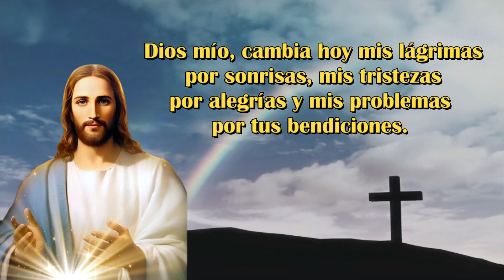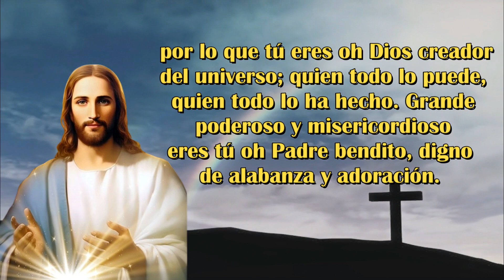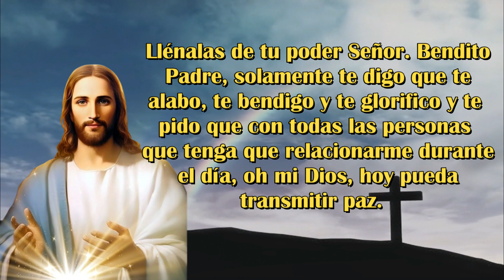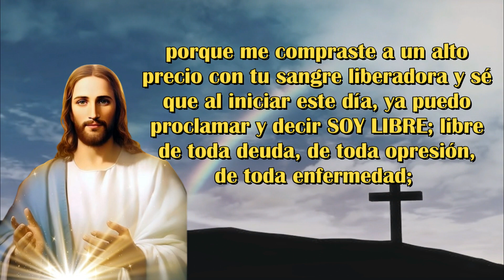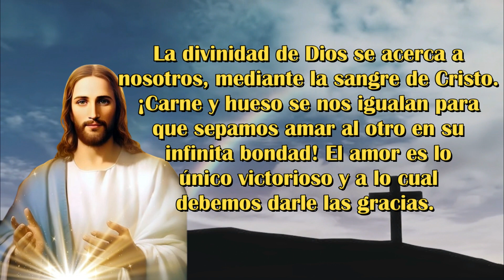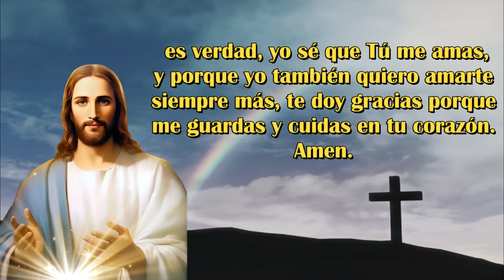Oración de la Mañana de Hoy Jueves 14 de Diciembre, 6 Minutos con Jesús